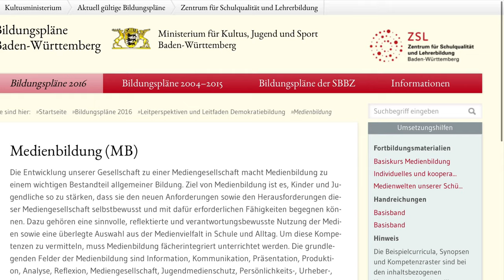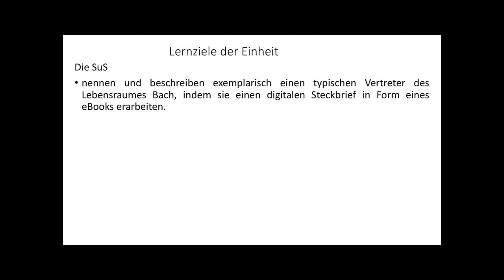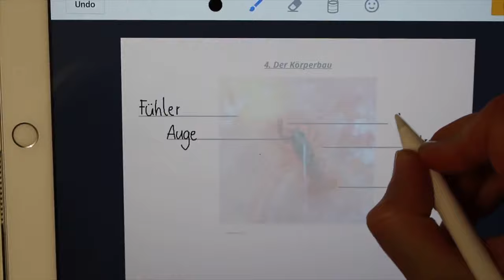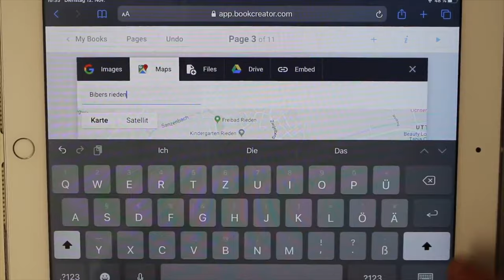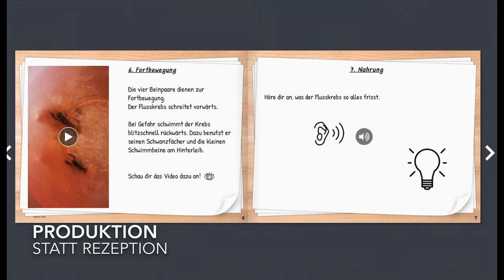Lebensraum Bach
Im Rahmen einer Modulleistung an der Pädagogischen Hochschule in Karlsruhe haben Studierende eine Unterrichtsidee ausgearbeitet, in welcher sie darstellen, wie digitale Medien in den Unterrichtsalltag eingebunden werden kann.